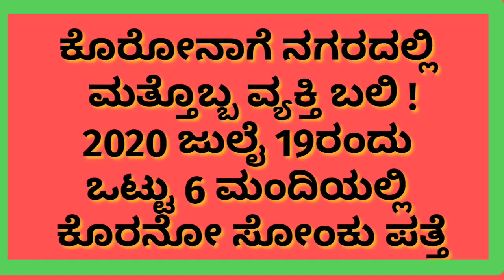ಕೊರೋನಾಗೆ ನಗರದಲ್ಲಿ ಮತ್ತೊಬ್ಬ ವ್ಯಕ್ತಿ ಬಲಿ ! 2020 ಜುಲೈ 19ರಂದು ಒಟ್ಟು 6 ಮಂದಿಯಲ್ಲಿ ಕೊರನೋ ಸೋಂಕು ಪತ್ತೆ